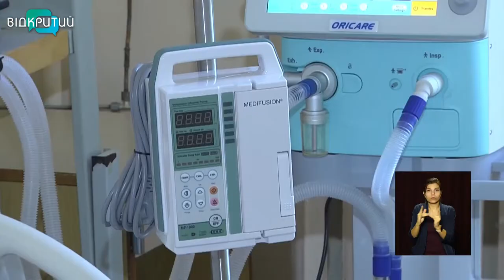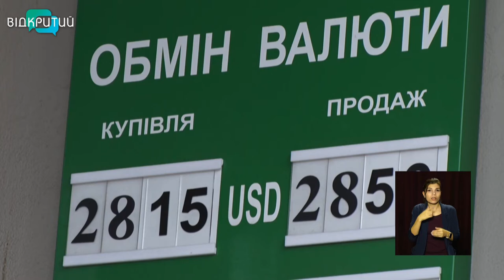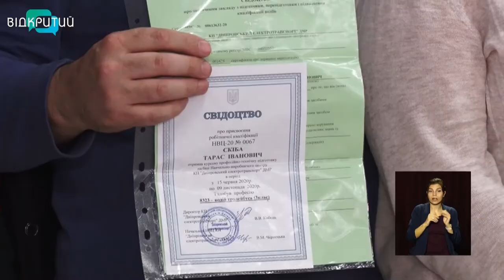Новини OPEN NEWS від 11 листопада 2020 року 13:15